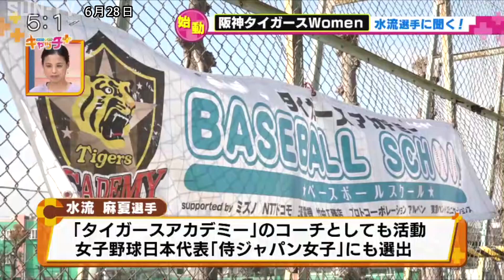「タイガースWomen」の水流 麻夏選手に聞く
さて、きょうはもうおひとり、スペシャルゲストがいらっしゃいます。
女子硬式野球クラブチーム「タイガースＷｏｍｅｎ」の水流 麻夏（つる・あさか）選手です。よろしくお願いいたします！

水流「よろしくお願いします」

水流選手は兵庫県三田市のご出身で、神戸弘陵高出身で、以前所属していた女子プロ野球チーム「埼玉アストライア」では、主に先発として最優秀防御率と最優秀新人賞を獲得。
そして、今年発足した「タイガースウィメン」に入団しました。
「タイガースアカデミー」でコーチとしても活動しているほか、女子野球日本代表の侍ジャパン女子にも選ばれています。
そんな水流選手に色々お話を聞いていきたいのですが、まずは、改めてタイガースウィメンとはどういったチームですか？

水流「阪神タイガースが運営する女子のクラブ野球チームで、今年から活動開始しています。監督は阪神ＯＢの野原裕也さんで、現在18名が所属しています」

そして、先日行われたタイガースウィメン初の公式戦の様子がこちらです。

６月５日に行われた関西女子硬式野球選手権ラッキートーナメント大会の１回戦。大阪の企業チームWELFARE（ウェルフェア）を相手に、７対０で勝利しました。

ラッキートーナメント大会はその後順調に勝ち進みまして、きのうの決勝戦で大阪体育大学を下して初出場初優勝。おめでとうございます！この結果の受け止めは？

水流「初出場で優勝できたことはとてもうれしいんですけど、始まったばかりなので、これに満足することなくこれからも頑張っていかなければと思います」

水流「タイガースウィメン」の船出の大会が終わりましたが、チームにとって、水流選手にとってのそれぞれの今後の目標を教えて下さい。

水流「今年８月に開かれる全日本女子野球硬式野球選手権大会で優勝することがチームの目標ですけど、個人としてはどの場面でも安定して投げられられるピッチャーになりたいと思います」

「タイガースウィメン」並びに水流選手の活躍、期待しています。
さて、サンテレビではこの度「タイガースウィメン」の特別番組を放送することになりました。

「初陣！タイガースウィメン」、７月４日（日曜日）午後４時からの放送です。お楽しみに！

きょうは「タイガースウィメン」の水流 麻夏（つる・あさか）選手にお越しいただきました！ありがとうございました。

©SUN-TV,co.ltd